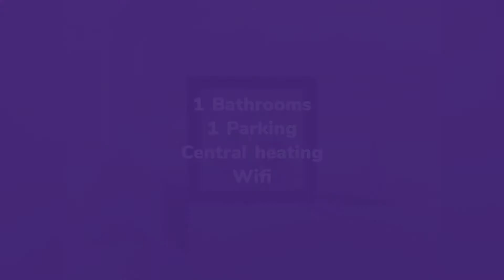Apartment to rent in Salthill, Rockbarton Rd, €1,100 / monthly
1
1
Central heating

REF161096
 References required